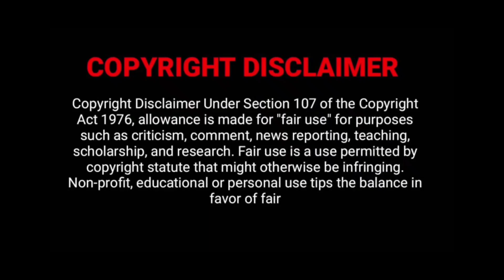A Young Life Gone, And A Officer Life Changed Forever.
All I need is a few minutes to talk about what happened on March 1st involving Thomas Siderio & Edsaul Mendoza